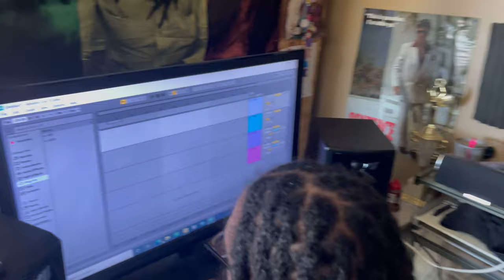Zuri Driving My Car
WHAT IT DO E-Z GANG!

TURN POST NOTIFICATIONS ON TO GET ALERTED EVERY TIME WE POST A NEW VIDEO